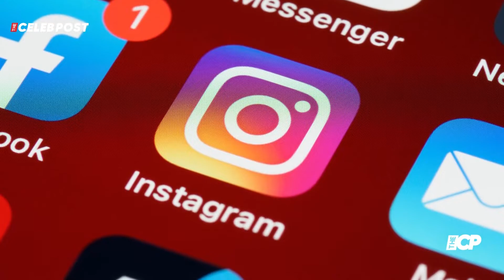Aubrey O’Day accused of Photoshopping herself into influencers’ Bali pics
Aubrey O’Day is being accused of Photoshopping herself into influencers’ photos from Bali